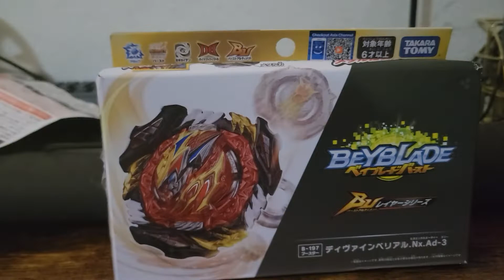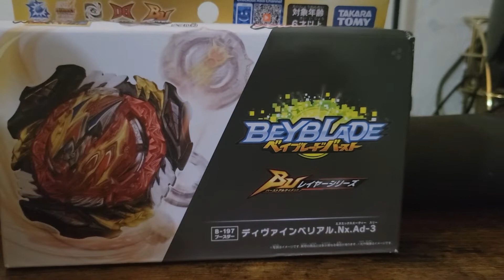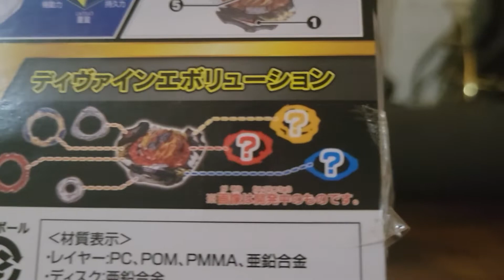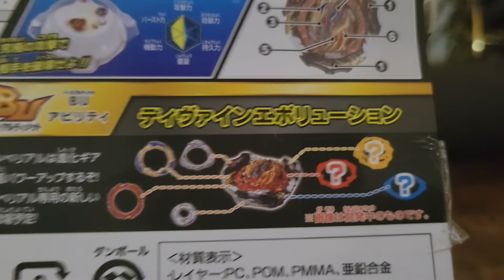Beyblade burst BU: Divine Belial Unboxing